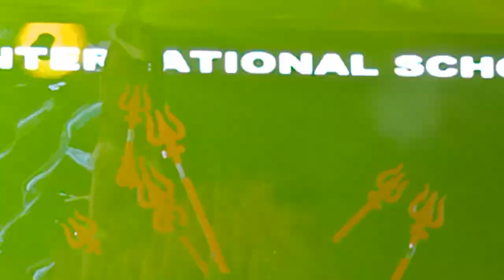SD Mother international school Annual function show#SHIV